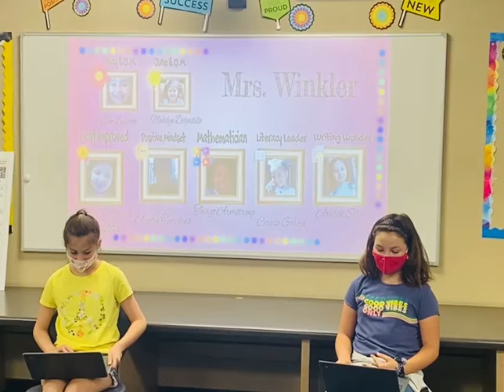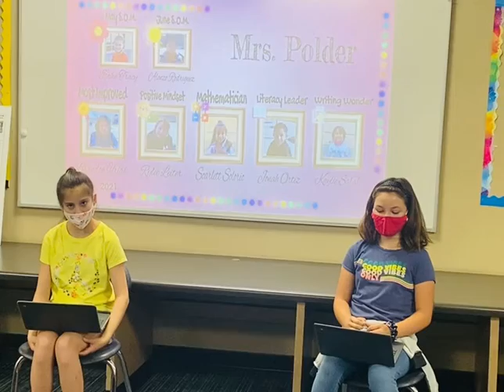Trimester 3 TK/Kinder Awards